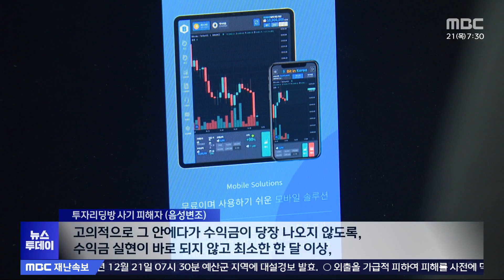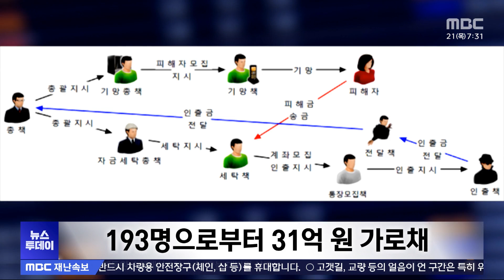"조폭들 너도나도"‥'투자 리딩 사기' 극성 (2023.12.21/뉴스투데이/MBC)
SNS를 통해 고수익을 보장한다며 투자금을 가로채는 이른바 '투자리딩방' 피해가 잇따르고 있습니다.

조직폭력배들이 너도나도 투자리딩방 사기에 뛰어들고 있습니다.